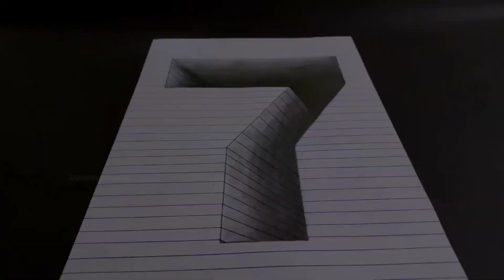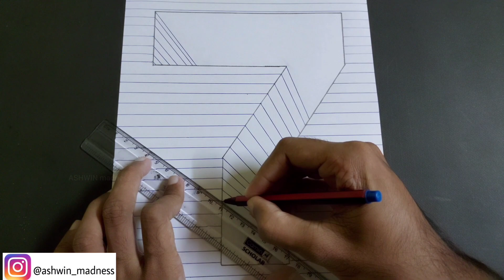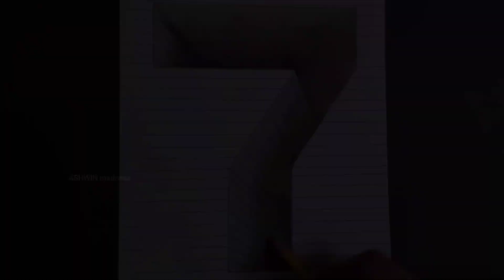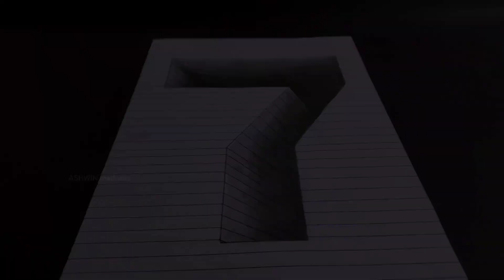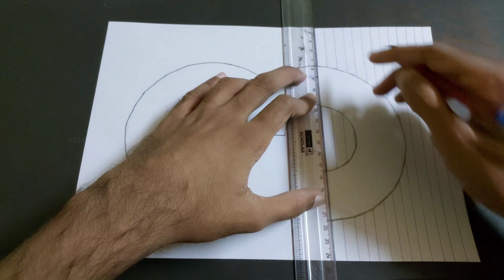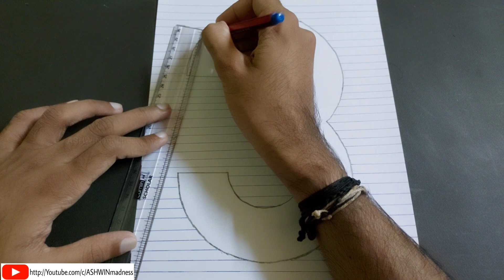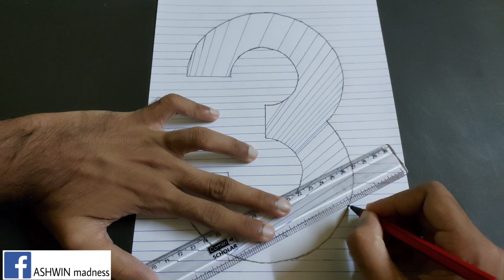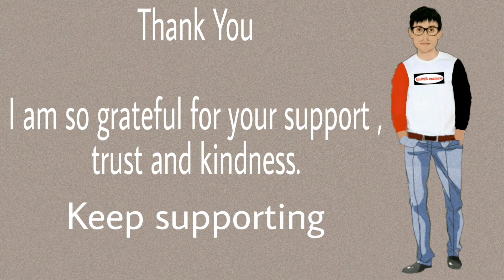How to Draw 3d Drawing Number 7 & 3 | Easy Pencil Drawing Videos | Optical Illusion 3d Line Art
How to Draw 3d Drawing Number 7 and Number 3 | Easy Pencil Drawing Videos | Optical Illusion 3d Line Art | 3d Art | ASHWIN madness,Watch now

ASHWIN madness,3d drawing,easy drawing,pencil drawing,drawing videos,optical illusion,art,3d video,3d,3d art,how to draw,drawing,line art,art,number 3,number 7,three,seven,
stop motion,stop motion animation,how to draw 3d art on paper,3d drawings on paper,3d hole,
pencil drawing 3d,drawing pictures easy,pencil drawing easy,art simple,3d animation,3d art drawing,drawing pictures,numbers drawing